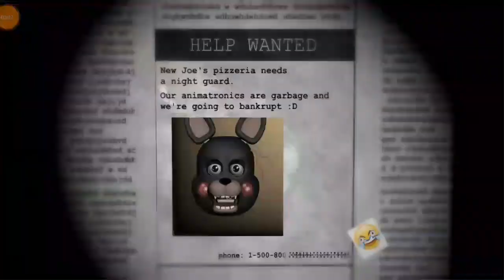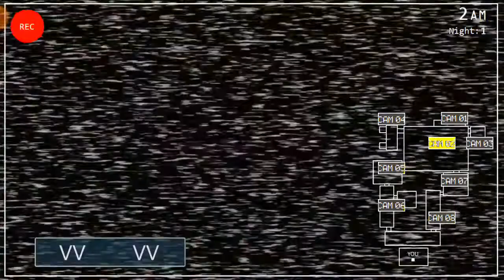Descargar Some Nights At Joe's Para Android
Link del Juego (FNAF Fan Game)